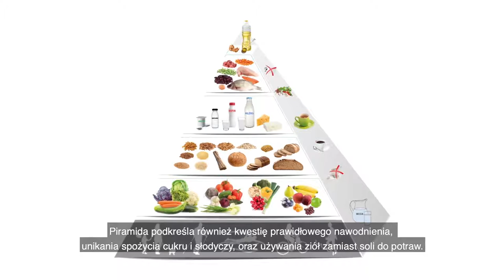Zbilansowane domowe posiłki